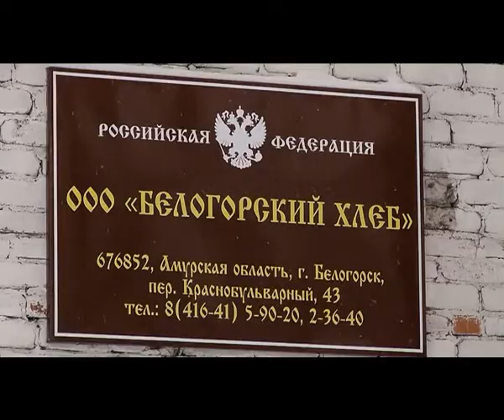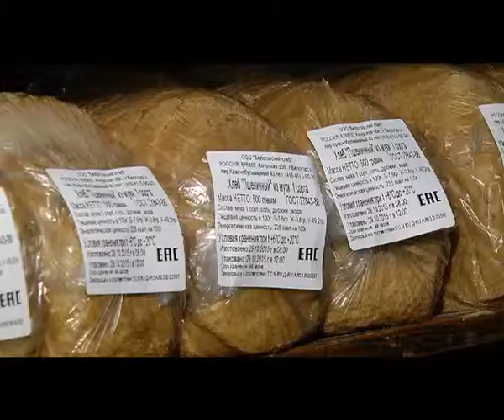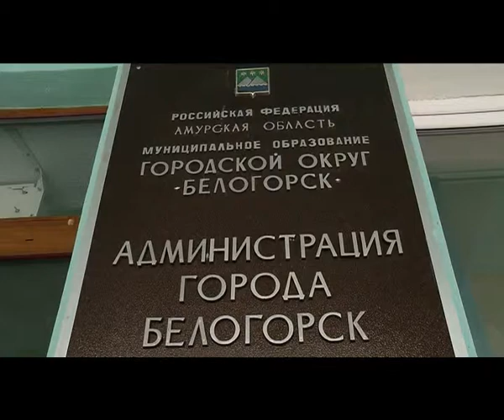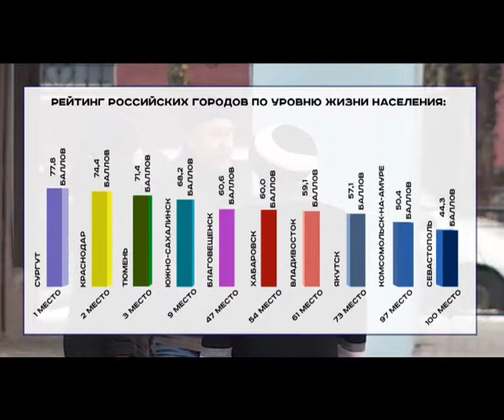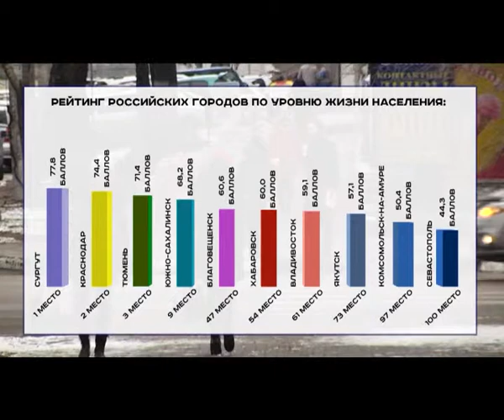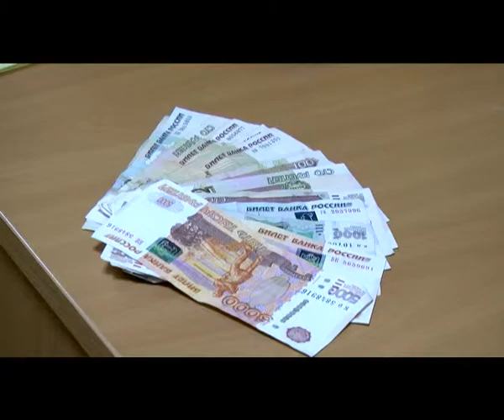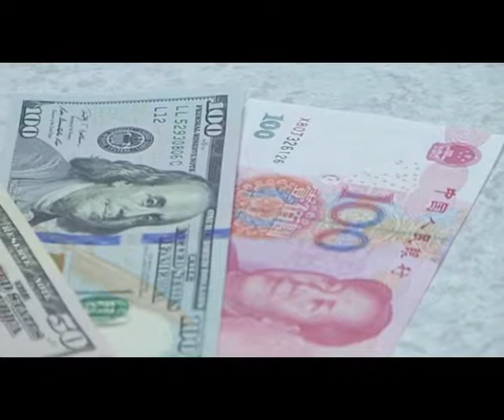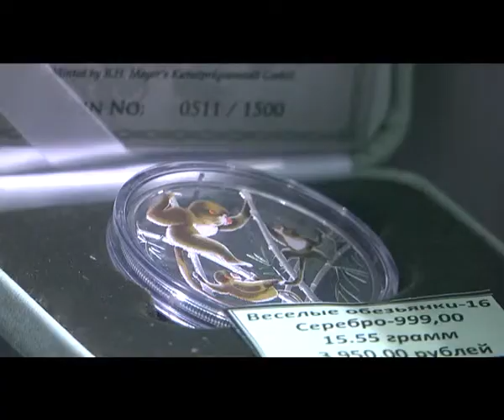Программа "Капитал" № 31